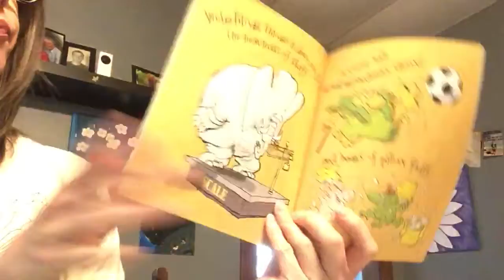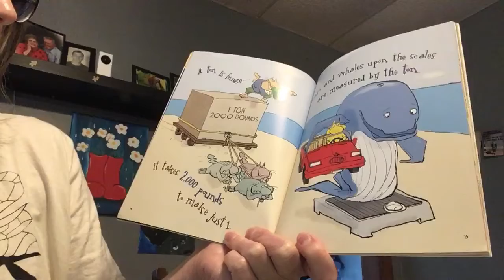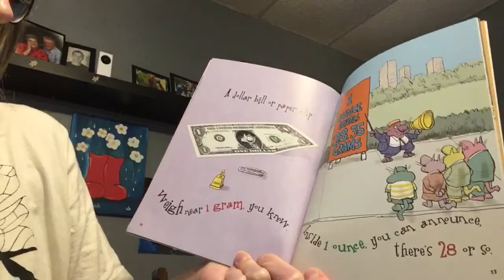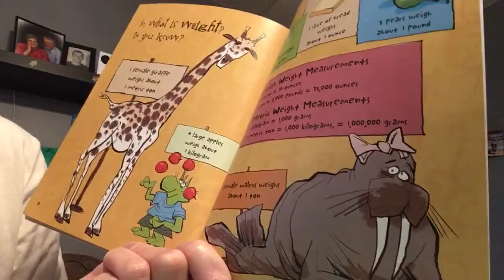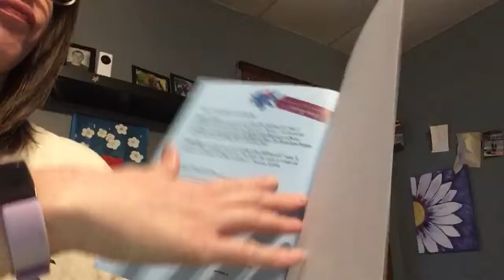On this Scale, a Weighty Tale